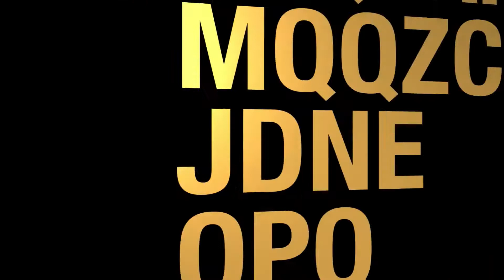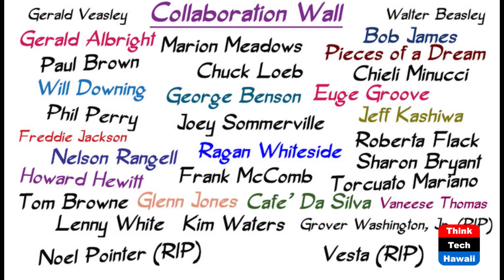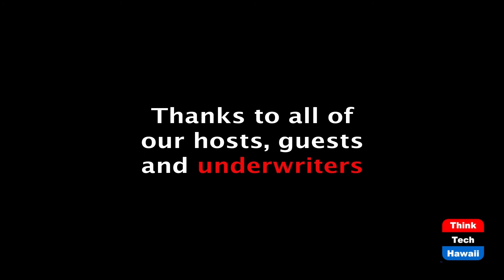Talking Story with Bob Baldwin (The Hawaii Smooth Jazz Connection)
The Man Behind the Keys.  The host for this episode is Gwen Harris.  The guest for this episode is Bob Baldwin.

In this episode we talk with the multi award winning, contemporary jazz pianist, producer, composer, author and radio host Bob Baldwin. We will discuss his career, music and new projects.